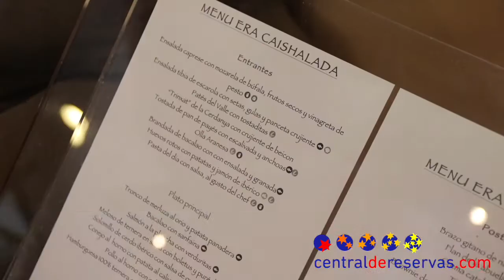Hotel Acevi Val D'Aran- Viella